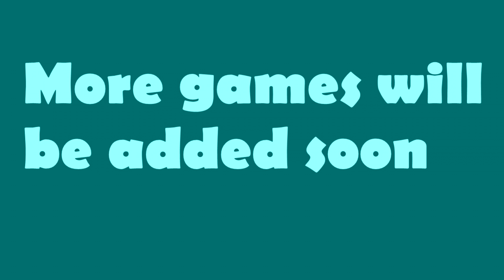OLD | Server review | Scoreplay Network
Come and join our server:
scoreplaynetwork.ddns.net:25000